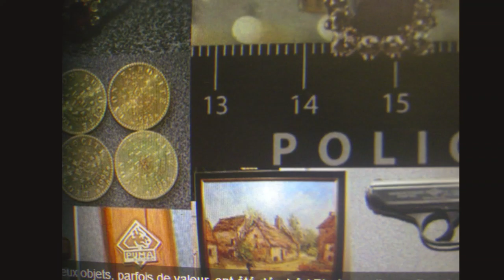ISMAIL ÜNAL - GLOBO ARTE 19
MODART BY ISMAIL ÜNAL